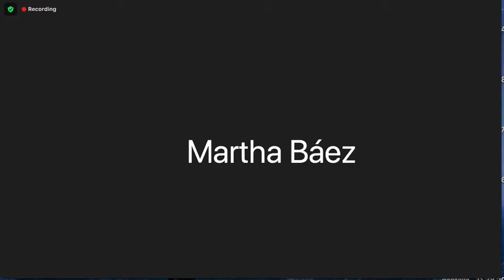eltiojorge.com ¿SE DEBE VACUNAR A UN PACIENTE RECUPERADO?